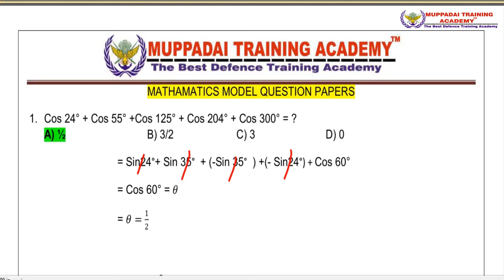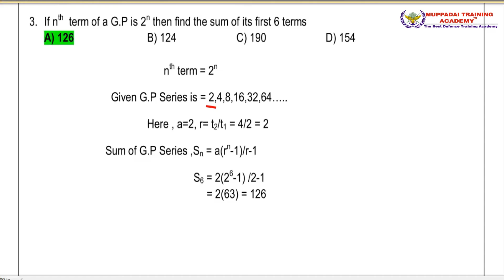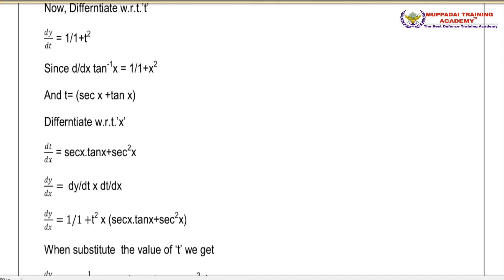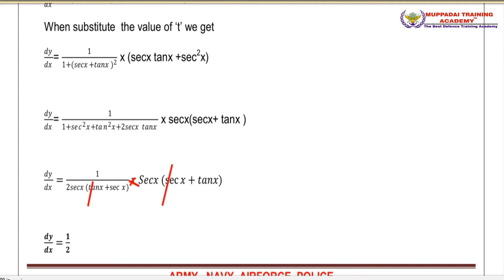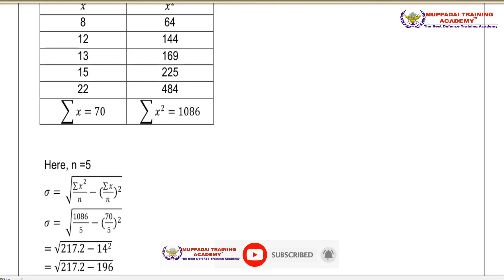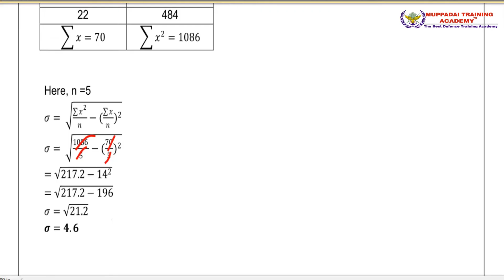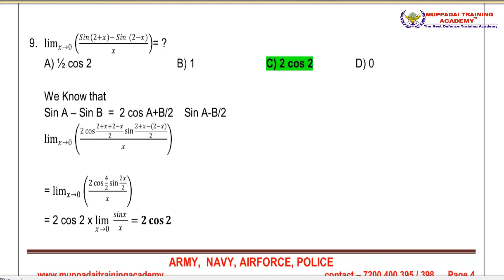Indian Airforce General Maths Model Question Paper with Answers | Muppadai Training Academy Vellore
This video discussed about Indian Air Force Airmen Group X and Y Exam – General Maths Model Question Paper with Answers Explained in Tamil & English Medium.